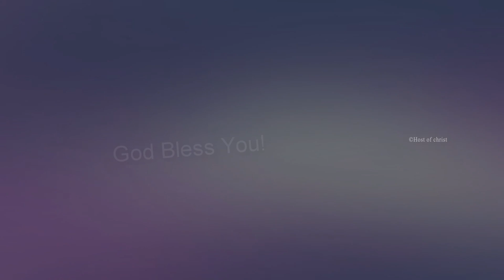நீ ஏன் கலங்குகிறாய் || Daily Bread || July 24th 2021 || Online Tamil Daily Devotion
Passcode: hoc12345

For Online Giving:
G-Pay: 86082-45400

Bank Name: State Bank of India
Account Name: Host of Christ Trust
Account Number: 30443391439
IFSC Code: SBIN0004766
Branch: Perumalpuram

Bank Name: AXIS BANK
ACCOUNT NAME : HOST OF CHRIST
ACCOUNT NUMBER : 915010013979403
IFSC CODE :UTIB0002095
BRANCH : PALAYMKOTTAI